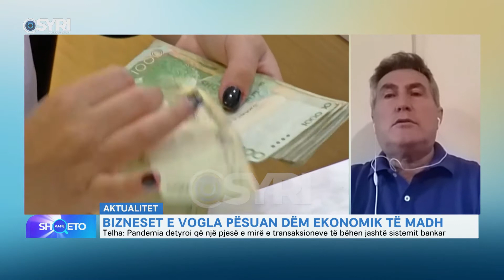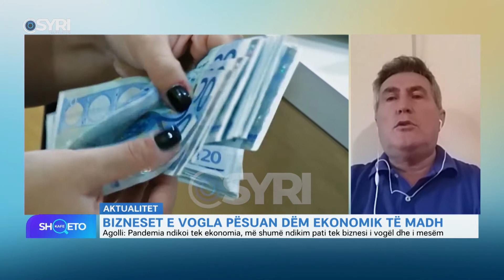Kafe Shqeto/ Ermal Telha, Dorjan Teliti dhe Agolli-Paraja jashtë bankave është rritur në masën 14.5%